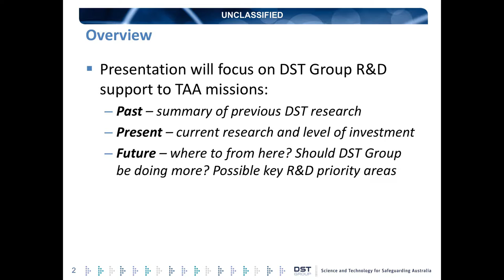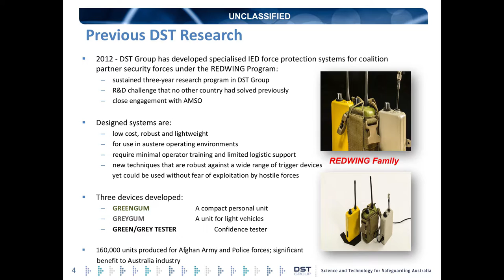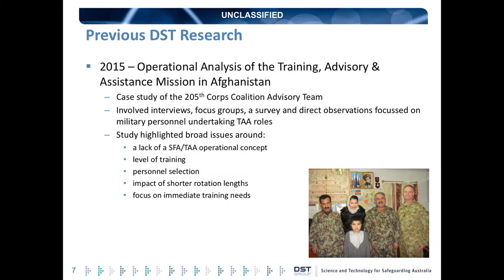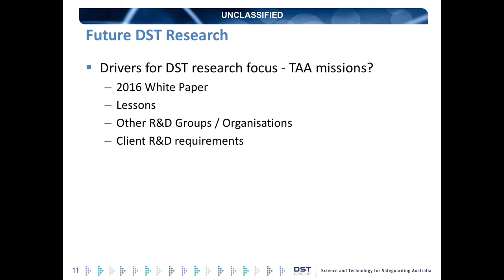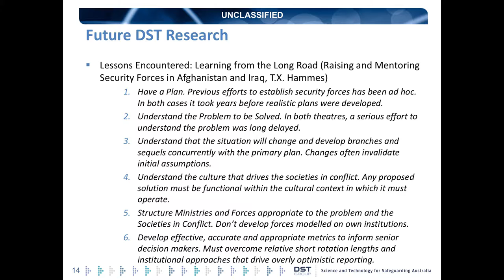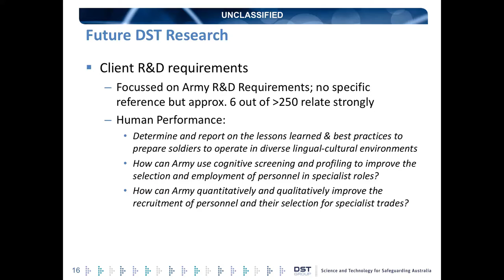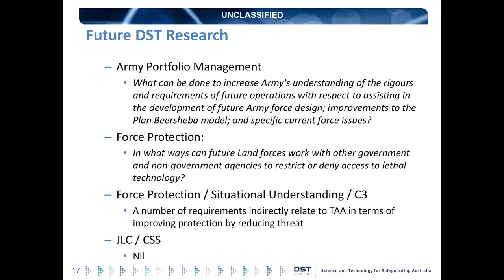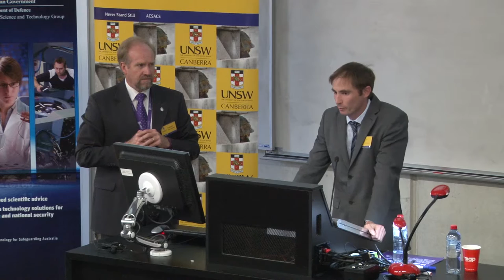Dr Matt Richmond